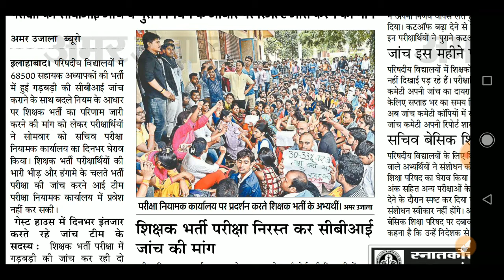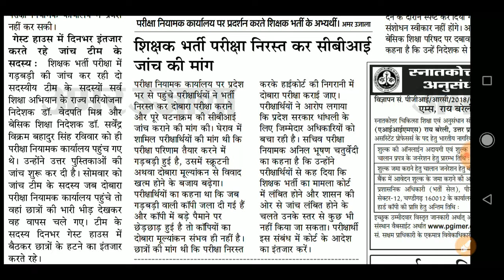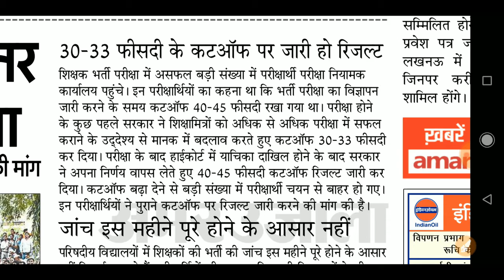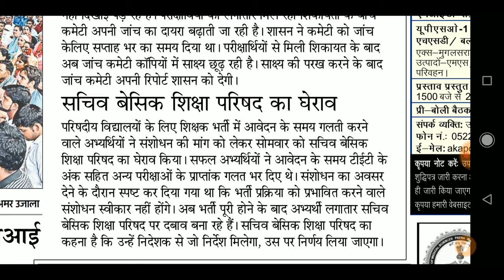68500 लिखित भर्ती परीक्षा || Latest Update Today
68500 लिखित भर्ती परीक्षा || Latest Update Today

Solution Point.